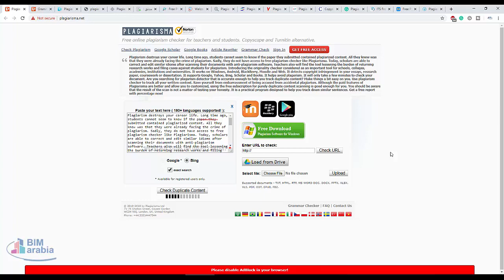plagiarisma net فحص السرقات الادبية